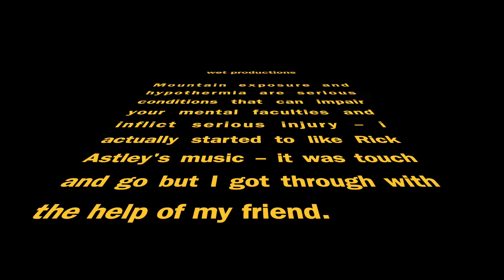Wet Reflections in the windy and rainy Lake District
Always travel to the Lake District with a rain coat. It doesnt matter if the entire country is bathing in the hottest summer this millennia, The Lake District - its called the Lakes for a very good reason - will always find time to rain on your parade.